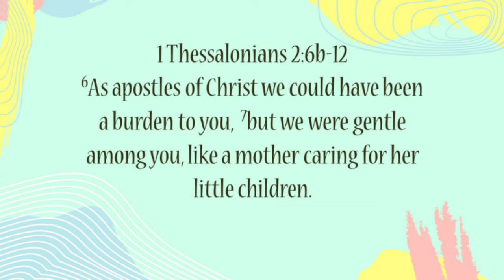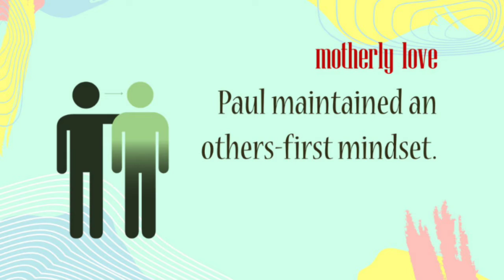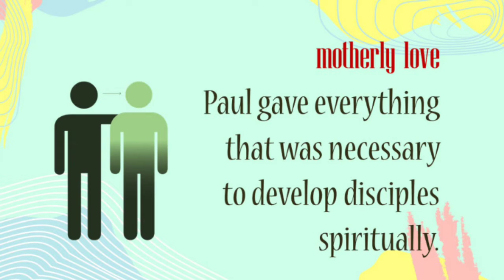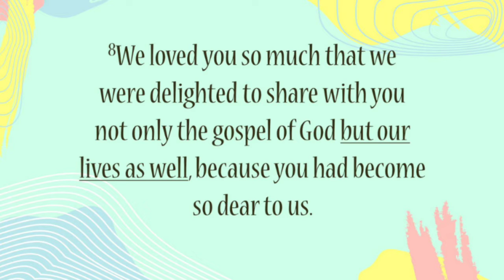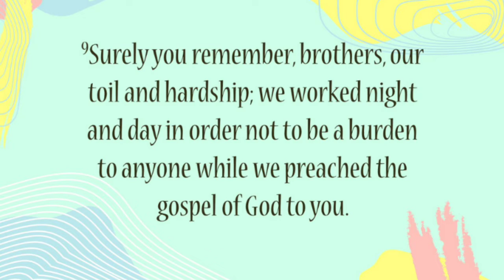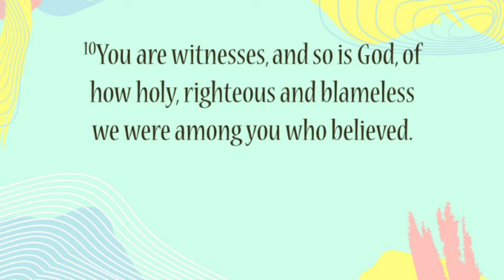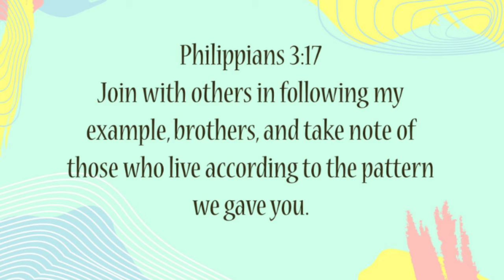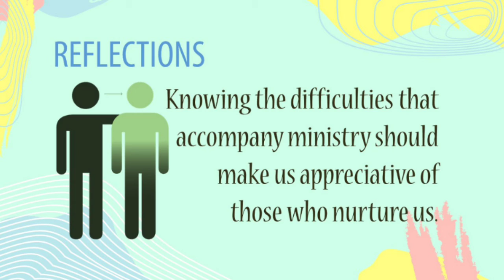SPIRITUAL PARENTING - 1 Thessalonians 2:6b-12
Sermon by our guest pastor: Pastor Nicky Joya
Executive Director of the Evangelical Leadership Institute Asia

Sunday  Worship Service: 8:30 am | 10:00 am
Youth Fellowship: Sunday 2-4 pm
Prayer Meeting: Wednesday 7:00 pm
Men's Fellowship: Saturday 7 am